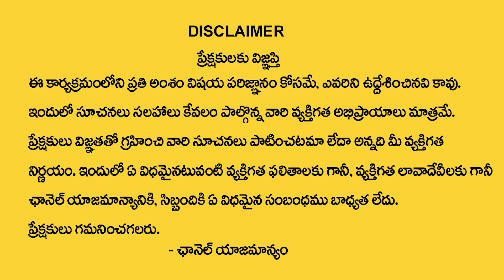చేతిలో అర్ధ చంద్రాకారం ఇలా ఉంటే అంతే సంగతి | Ardha Chandrakaram Telugulo